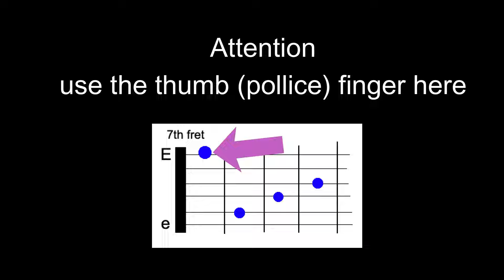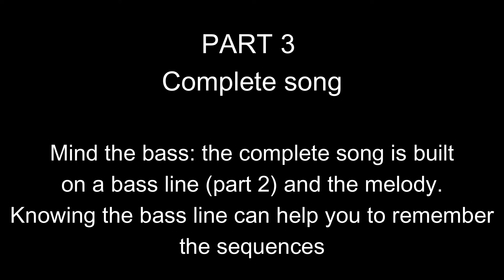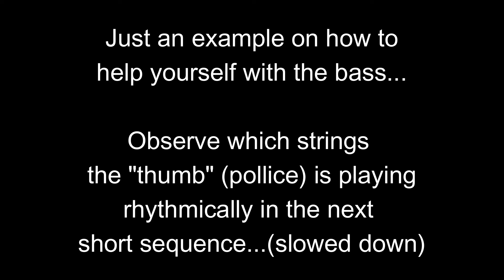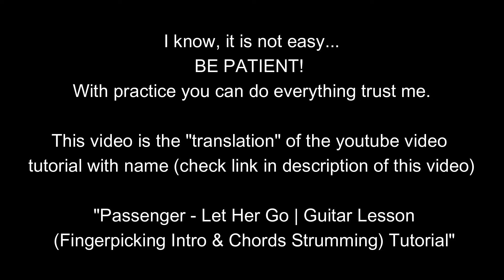“Let Her Go, Passenger” - Guitar tutorial fingerstyle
Passenger - Let her go. Fingerstyle guitar tutorial from video "Passenger - Let Her Go | Guitar Lesson (Fingerpicking Intro & Chords Strumming) Tutorial".

00:00 start
00:21 Part 1 - generale chords
01:20 Part 2 - Bass Mnemonic trick to learn faster the song
02:59 Part 3 - Learn the song (slowly)